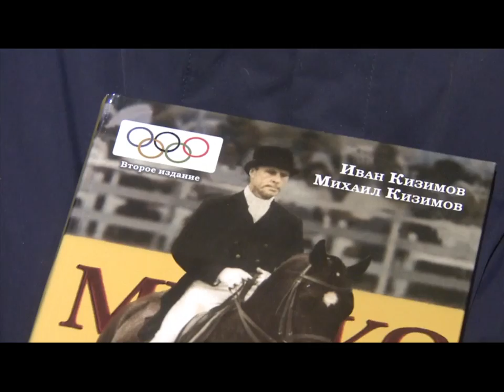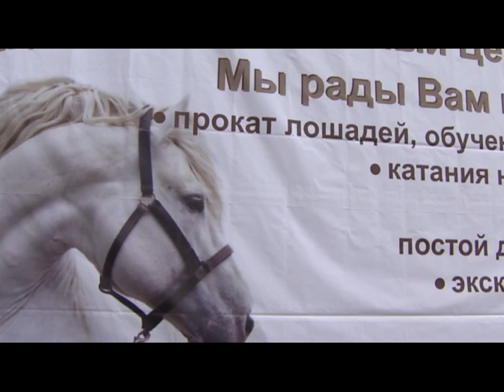Кизимов Михаил. Конный спорт. Семинар ВДНХ, МОСКВА, 2015 г.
В первый день на семинаре были представлены как теоретическая часть из более 20 видео файлов , объясняющая как и что можно и нужно делать с лошадью, чтобы она выросла спокойной, послушной, гибкой, уравновешенной и лёгкой в управлении.
Во второй день - практическая часть с объяснениями что как зачем и почему?
Ведь лошади легче  понимать и выполнять, то что Мы от неё хотим., когда ей легче сделать что то физически лёгкое для неё.
Но это лёгкое и понятное в конце концов ведёт к более сложному и непонятному.  Но как раз эти первые лёгкие уроки ВСЕ и пропускают. Хотят сразу..